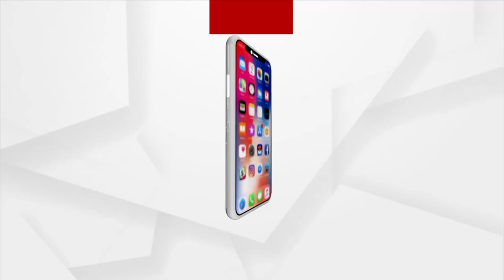Bhakti: Bhabare Bhagabata | EP -468 | Argus News